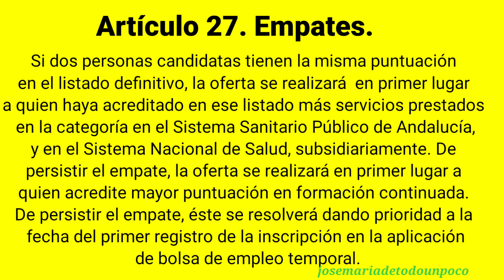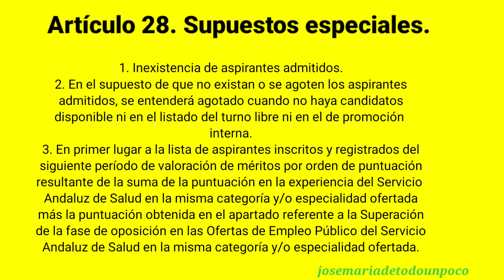Artículo 27 y 28 Bolsa del SAS Junta de Andalucía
mis vídeos al instante en el que los subo. COMENTE cualquier
vídeo.

💰💰💰 Y si quieres realizar alguna donación para mejorar los vídeos, haciéndolo más variado:

🔴🗣Todo el contenido de este vídeo no está creado para niños.
🔴🗣All the content of this video is nor created for children.

5️⃣Listado Definitivo de Personas Admitidas y Adaptaciones. Tiempo y Medios. Ofertas de Empleo Público 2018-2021.